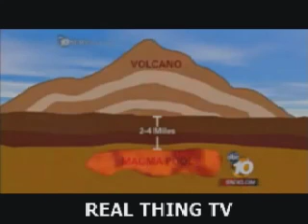Must! see Volcano in LA, San Diego! Possible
See I told ya so. I bet this has to do with that Foul Smell everyone is talking about!Check it out!

Geological Survey questions about a potential volcanic eruption in Imperial Valley that could bring clouds of ash to San Diego County.

"Most definitely Volcanic activity is possible," said geologist Pat Abbott.

Abbott was part of a research group that collected footage of muddy pits and volcanic gasses about 100 miles east on the southern end of the Salton Sea.

What is this Foul Smell or Rotten Eggs Smell in CA?